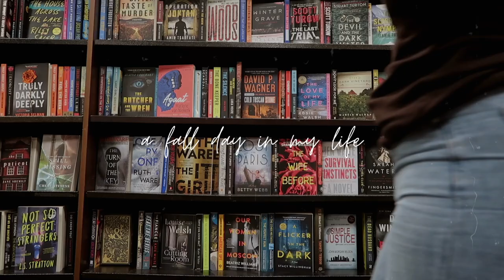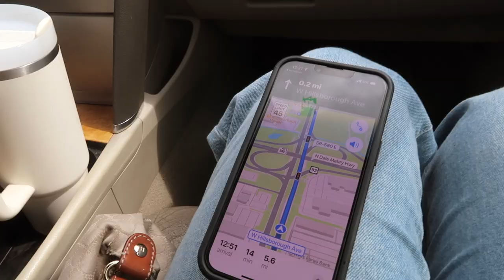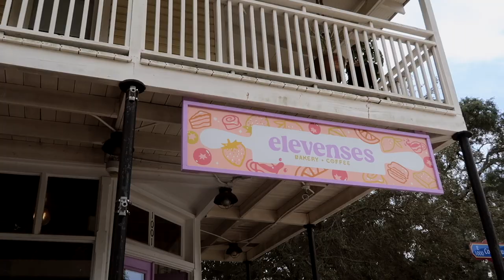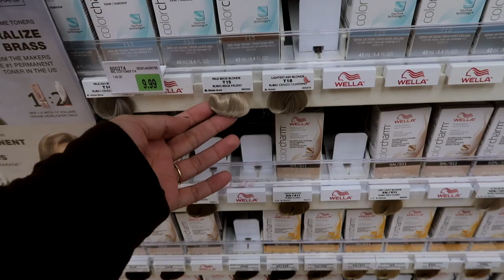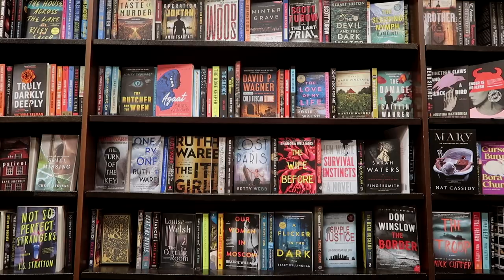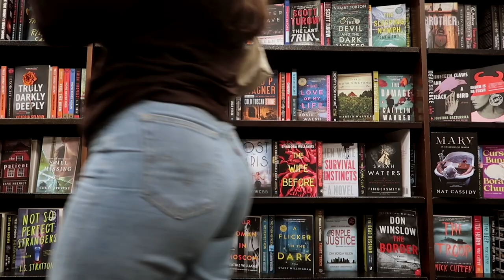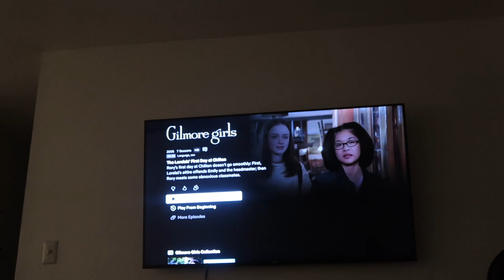THE PERFECT FALL DAY 🍂 gilmore girls coffee shop, thrifting + solo library date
FALL VLOG
⇩OPEN ME⇩

Hey guys!
In this video I wanted to bring you guys along a fall day in my life! Today we went to a Gilmore Girls pop up in a Tampa coffee shop and it was the cutest thing ever! we also went thrifting for fall clothes and then had a solo date to the library 📚🍂☕️

NEXT UP 2K!

xoxo,
CAM ♡